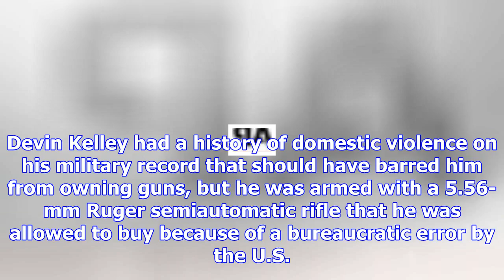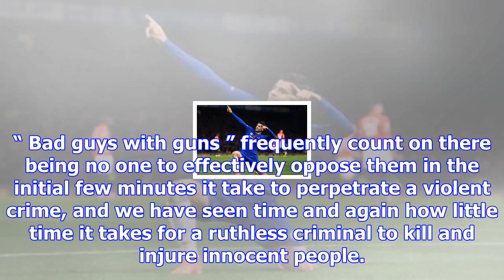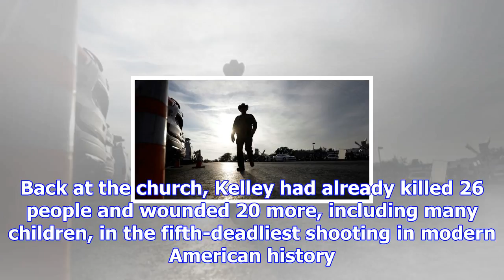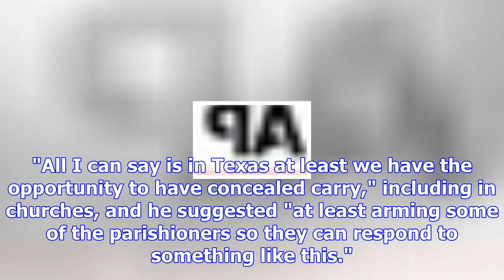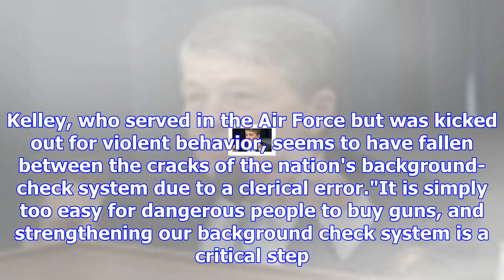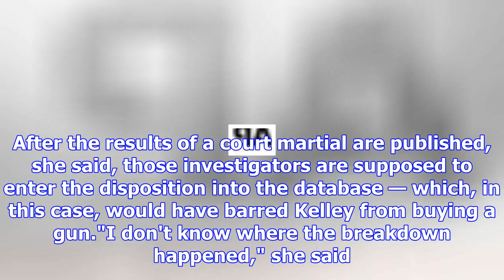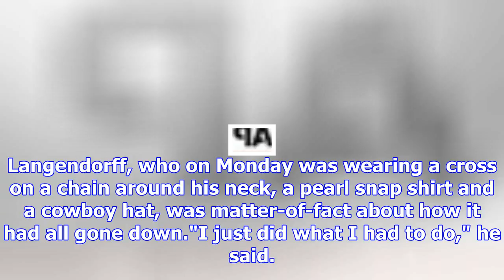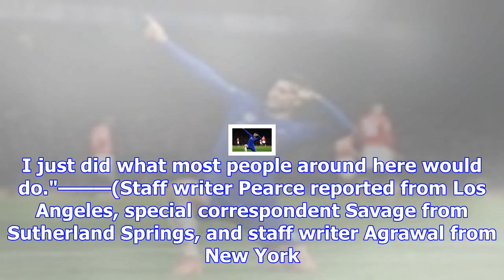In texas, good guy with a gun took on bad guy with a gun, feeding both sides of gun control debate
© AP Photo/Eric Gay A law enforcement official crosses a highway near the scene of a shooting at the...